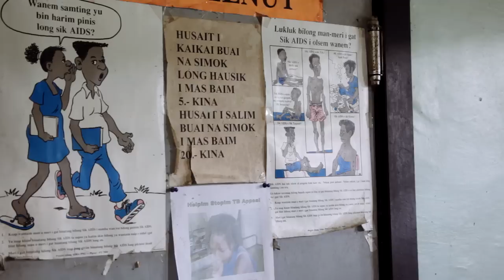Medizinische Arbeit in Papua-Neuguinea: Gaubin Hospital auf Karkar Island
In dem Kurzfilm von Thorsten Krafft (Mitarbeiter von Mission EineWelt in der Evangelisch-Lutherischen Kirche von Papua-Neuguinea) wird über die medizinische Versorung in Papua-Neuguinea berichtet und speziell die Situation auf Karkar Island beleuchtet. Auf der Insel arbeiten Einheimische und Ärzte aus dem Ausland im Gaubin Hospital zusammen und stellen so die medizinische Basisversorgung der Bevölkerung sicher.

Das Gaubin Hospital ist eines von vier Krankenhäusern und vielen Erste-Hilfe-Stationen im Land, welche die Evangelisch-Lutherische Kirche von Papua-Neuguinea (ELC PNG) mit ihrem Gesundheitsdienst – dem Lutheran Health Service (LHS) – unterhält. Die Kirche hat es sich zur Aufgabe gemacht, eine medizinische Grundversorgung zu sichern. Und gerade in den ländlichen Bezirken in Papua-Neuguinea sind die Krankenhäuser für die ärztliche Betreuung von bis zu 80.000 Menschen zuständig. Mit 70 bis 180 Betten, Ambulanz, Kreißsaal und Operationsräumen sichern sie die Basisversorgung!

Mission EineWelt unterstützt die Arbeit der Partnerkirche in Papua-Neuguinea finanziell und personell. Mehrere Ärzte aus Bayern sind vor Ort gemeinsam mit einheimischem Personal unermüdlich im Einsatz für die medizinische Versorgung.

Bitte helfen auch Sie mit einer Spende den Menschen in Not in Papua-Neuguinea: Die medizinische Versorgung in unserer Partnerkirche in Papua-Neuguinea wird mit Ihrer Unterstützung möglich.